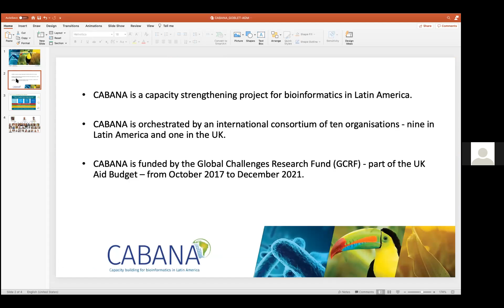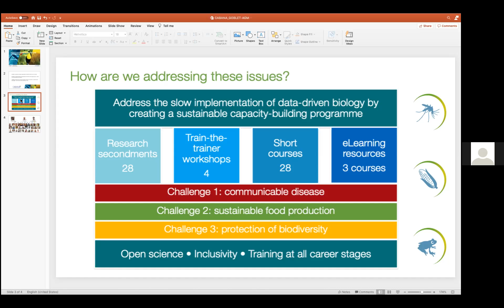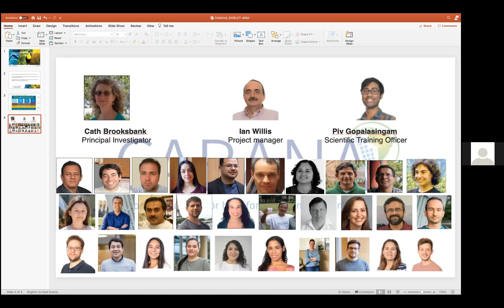Capacity building for bioinformatics in Latin America – intro to CABANA: Patricia Carvajal